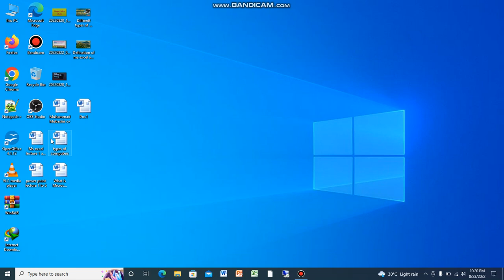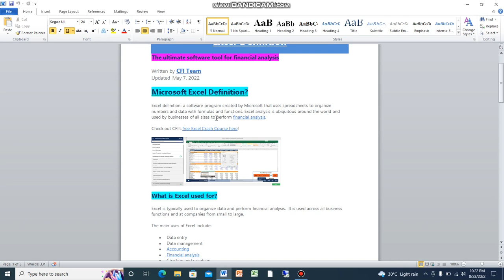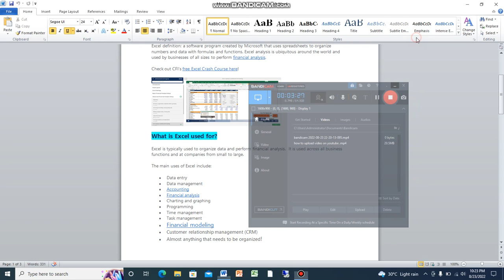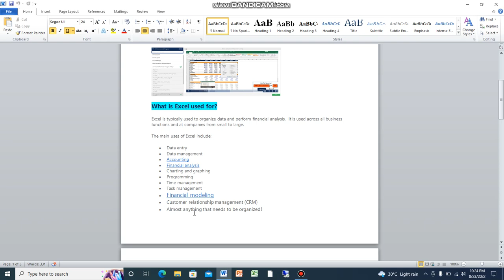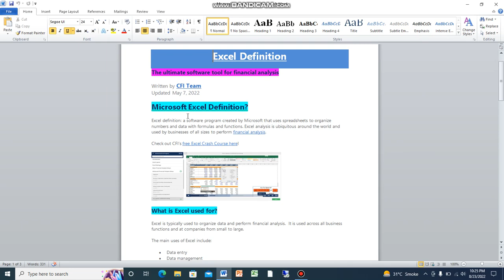Uses of MS Excel | and Defination of MS Excel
Hy friends in this video i will tell us aboutUses of MS Excel | and Defination of MS Excel